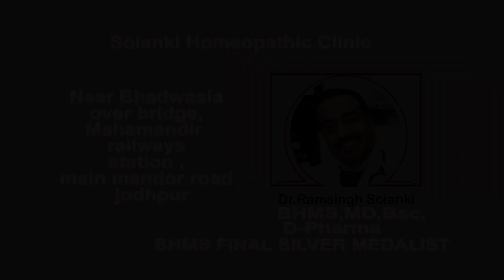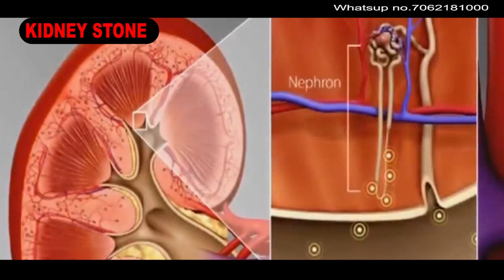kidney stone || 100% HOMEOPATHY treatment || गुर्दे की पथरी का ईलाज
kidney stone treatment || गुर्दे की पथरी का ईलाज || kidney stone Homeopathic medicine || Dr RS Solanki

topic explained:
1• what is kidney stone
2• causes of kidney stone
3• sign and symptoms of kidney stone
4• kidney stone pain
5• homeopathy medicine

This clinic is not about giving medicines. This clinic is about curing with medicines rapidly, gently and permanently to the whole extent in the shortest, most reliable and most harmless way.

Homeopathic Treatment will cure Get 1 month Original German Homeopathic treatment at your doorstep anywhere in India, only ₹2000/- / एक महीने का original जर्मन दवाओं द्वारा आपके घर तक मात्र ₹2000/- में,

Please WHAT'S app. your Queries, Ailments and details on 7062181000. दवा ऑर्डर करने के लिए नीचे दी गयी जानकारी फ़ोन no. 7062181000 पर what's app कर दें .

Name – RAM SINGH SOLANKI
BANK Name-  INDIAN OVERSEAS Bank IFSC CODE- IOBA0000901
Please confirm after making the payment on 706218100 Dr Will contact you soon.
Patient's full name / मरीज़ का पूरा नाम
- Mobile No. / मोबाइल नम्बर
- Alternate mobile no. - Gender / लिंग -
Age / उम्र - Marital Status
- Address / पता –
- City / शहर - State / प्रदेश
- Pin code / पिन कोड –

Three steps for healthy life.
1- What's app on your Query / ailment to 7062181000
2- 2- We will call you.
3- 3- Medicines will be dispatched to your place.

You can watch all the videos of Dr.Ram Singh solanki by clicking here- (डॉ. Ram Singh solanki के सभी वीडियो देखने के लिए आप नीचे दिए गए लिंक पर क्लिक कर सकते हैं )